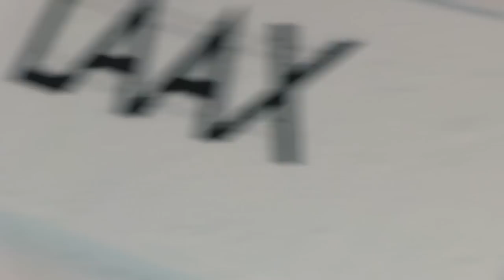FREESKI SWE - LAAX OPEN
2023 is here, and so are we!

Kicking off the new year with a new world cup stop, Laax Open! So cool to be back at this epic resort!  Sad to see so much grass and low level of snow. But the park crew had done an amazing job with the course!

During the qualification we got some snow fall, great for the resort! Not as good for the speed, it was super challenging for the whole start field to clear the jumps..

No Swedish athletes in the final this time.. Top 6 in both heat went through. Jesper ended on 7th place. Martin Nordqvist did his first ever World cup in Slopestyle and snagged the 8th spot in heat 2, not bad at all for a rookie! Oliwer Magnusson got 11th in his heat and Melvin, Isak and Oliver Movenius wasn’t able to put down the runs they had hope for.. But that's how it goes sometimes!

Now Jesper is linking up with Henrik Harlaut and will go and compete in the X Games! Videos from that week will be out next weekend!

Peace!

S/O
for the support! 🙏

Cover photo: Patrick Ruggli
Intro: Hooja - Livet på en pinne